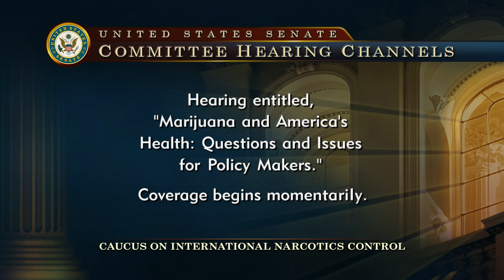Marijuana and America’s Health: Questions and Issues for Policy Makers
U.S. Senators John Cornyn (R-TX), Chairman, and Dianne Feinstein (D-CA), co-Chairman, held a hearing of the Senate Caucus on International Narcotics Control to examine public health questions and issues surrounding marijuana, the most commonly used illicit drug in the United States, as more states legalize it for the treatment of medical conditions and recreational use.

This hearing will provide an opportunity to understand what scientific research has yielded as it relates to marijuana’s efficacy as a medical treatment, its effect on motor skills and driving, and its impact on adolescent development, cognition, and mental illness, along with what questions still need to be answered.